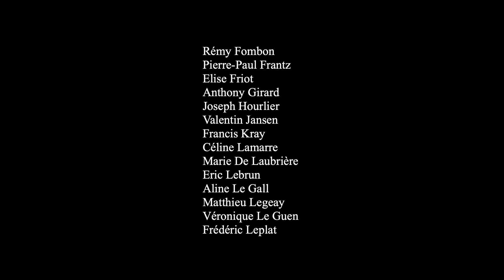Vincent Paulet - Messe : Commentaire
commissioned  by Secteur Pastoral d’Étampes

dedicated to Father Frédéric Gatineau, Nadia Jauneau-Cury, Laurent Bajou and Xavier Eustache

Béatrice Piertot, organ
recorded from July 14th to 16th, 2019 in the Saint-Martin church in Pfaffenheim
artistic direction : Vincent Paulet
sound recording and editing : Pierre Esser
assistant : Yannick Merlin